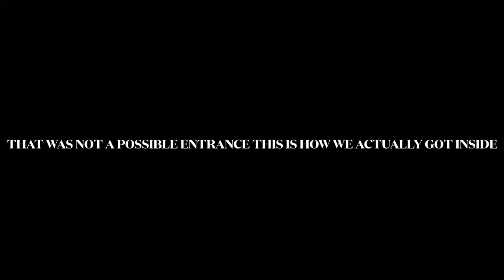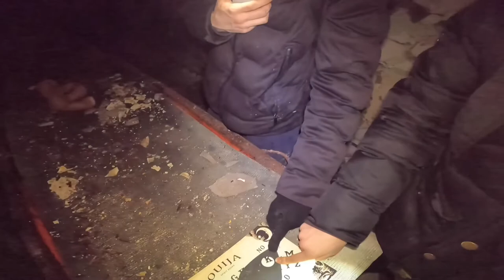GETTING STURDY AT THE HAUNTED ZACHARY MERTON WARD (WATCH TILL THE END)sturdy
Follow Vivek abishek for all the background music